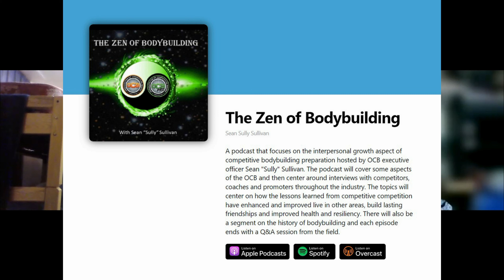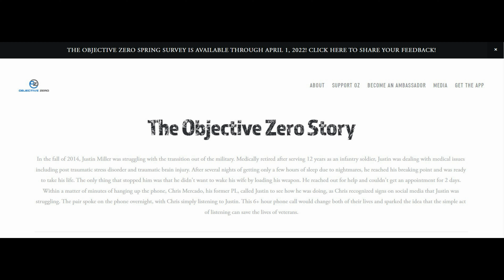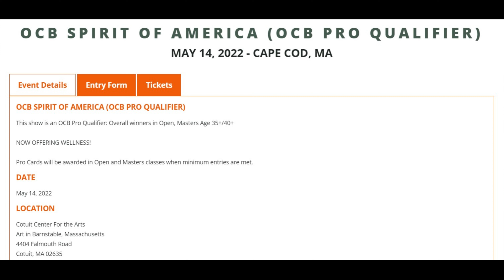OCB Stone Classic Bodybuilding Show - Interview with Sean "Sully" Sullivan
Interview with Sean "Sully" Sullivan

UPCOMING EVENT:
OCB Stone Classic Bodybuilding Show
Location: 3302 Robert M. Grissom Pkwy, Myrtle Beach, South Carolina 29577